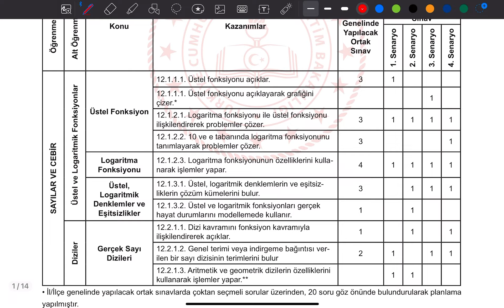12.Sınıf MEB ORTAK YAZILI ÖRNEK SORULARI